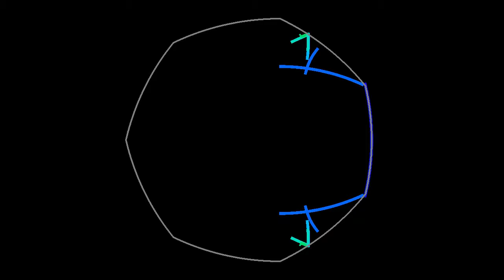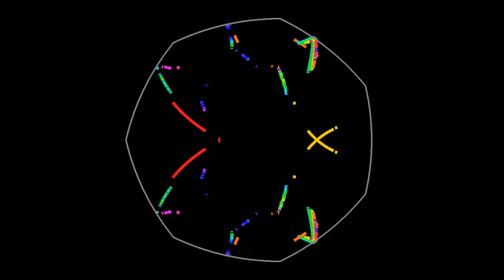50 pence for your thoughts - Billiard in a 7-sided Reuleaux t̶r̶i̶a̶n̶g̶l̶e̶ polygon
Simulation of 20 000 particles reflected on the sides of a 7-sided Reuleaux t̶r̶i̶a̶n̶g̶l̶e̶ polygon (or Reuleaux heptagon). This shape is constructed from a regular heptagon by replacing each side by a circular arc centered on the opposite corner. It is a shape of constant width, that is used for coins in several countries, including British 50 pence coins and 2 pula coins in Botswana. Unlike in the video all particles start from one of the corners, which has the interesting effect of making many of them collide with a circular face simultaneously. Try following families of particles that remain nicely ordered, and you will observe some additional interesting features. I bet you didn't suspect 50 pence coins had so many surprises in store!